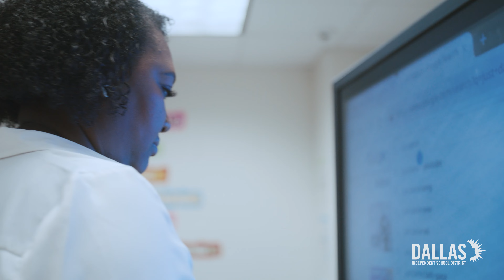Dallas ISD celebra el Mes de la Herencia Hispana moviéndose al ritmo del progreso con Diana López